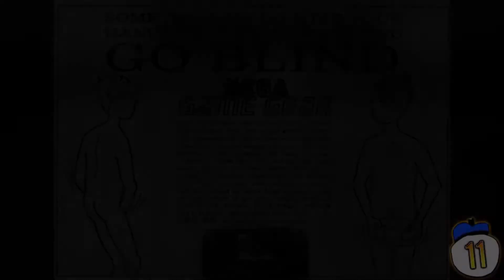How to Pronounce Game Gear (Real Life Examples!)